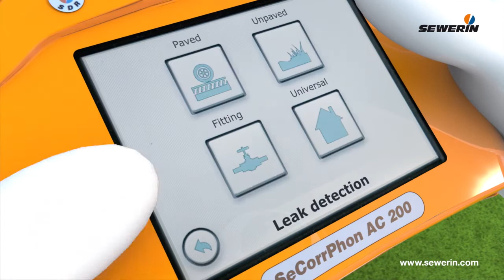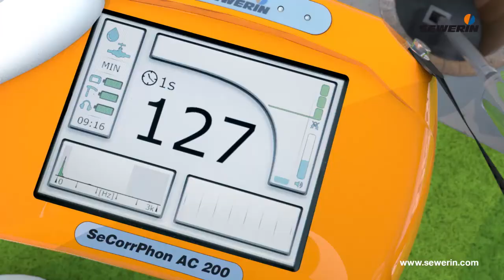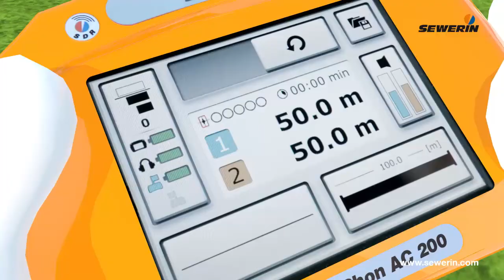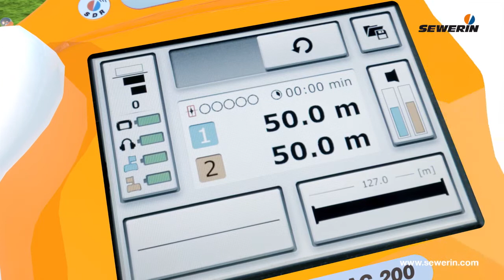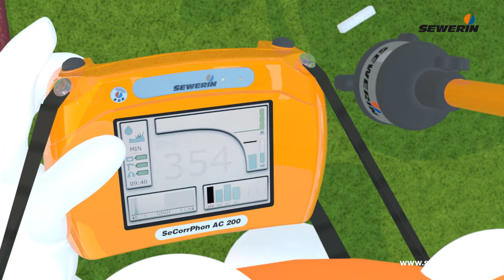Sewerin SeCorrPhon AC200 Correlator and combined Ground/Valve Microphone to locate water leaks.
Using the Sewerin SeCorrPhon AC200 combined correlator and electroacoustic leak detector to first pre-locate water leaks, by listening at valves and hydrants, and then correlating. The area of interest is then confirmed by use of the ground microphone.